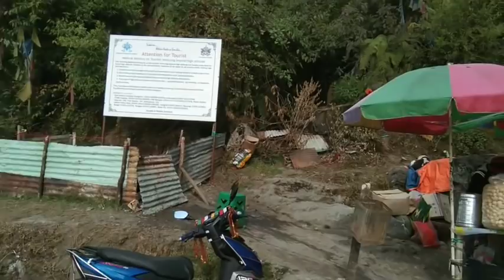Adventures places visit|| Gangtok||episode 2||10 places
Beautiful Gangtok.. exploring Gangtok.. ji le jindegi
মই মাৰিলো